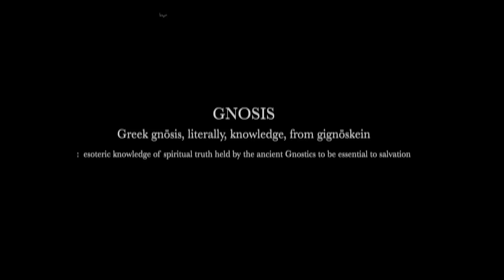KING SATAN - Psygnosis (Official music video)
Official music video of "Psygnosis" by KING SATAN (King Fucking Satan, 2017)

Directed, written & produced by KING ALEISTER SATAN
Screenplay by KING ALEISTER SATAN & ARI SAVONEN

CAST
JOEL OSE as Patient / EGO
KING ALEISTER SATAN as Dr. Woland / Himself
KATE BOSS as The Mother (Anima)
SAUL HILL as The Father (Animus)
DJ SHEMHAMFORASH as Himself
TOMAX XAMOT as himself
DJ INSTIXX A.K.A. Mechanic Project as Himself
Extras: VELI KAAOS, LUDVIG SEVERIA & GINI DOE

Cameras: KING ALEISTER SATAN, DJ SHEMHAMFORASH, MIKA PETTISSALO & JJ KESKINEN
Lights: MIKA PETTISSALO, DJ SHEMHAMFORASH & LUDVIG SEVERIA
Location manager: MIKA PETTISSALO & PYYNIKIN AIKAMATKAT (02/04/2016)
Staging & props: MIKA PETTISSALO & VELI KAAOS
Filming assistants: VELI KAAOS & GINI DOE
Edit by KING ALEISTER SATAN
Gear & equipment assistant by LEDE, ANNIINA KIVISTÖ & VELI KAAOS